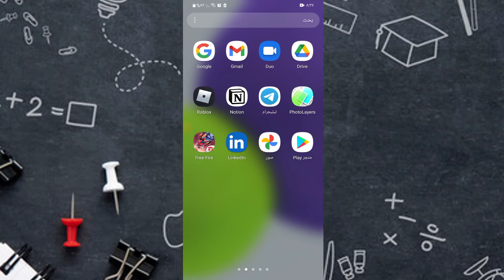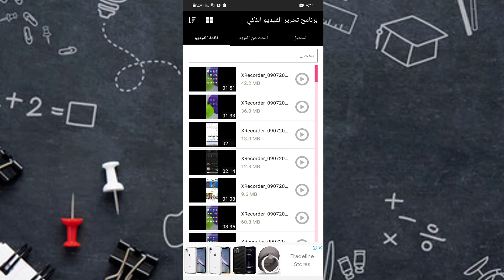حل مشكلة الفيديو غير مدعوم و يتعذر تشغيل الفيديو و الفيديو لا يفتح